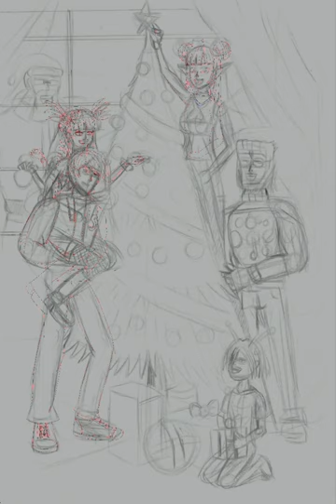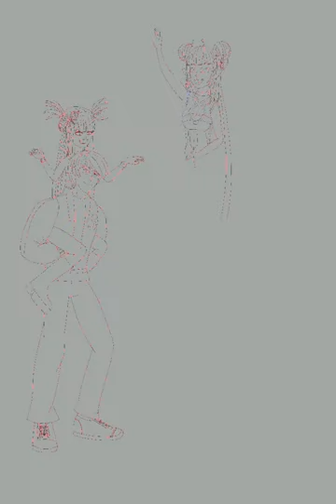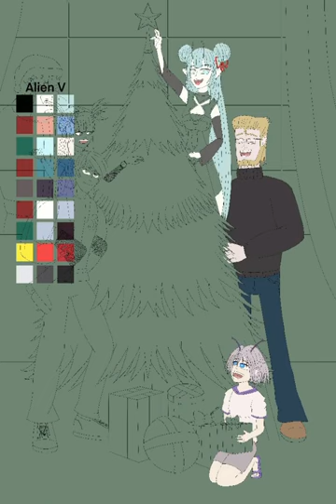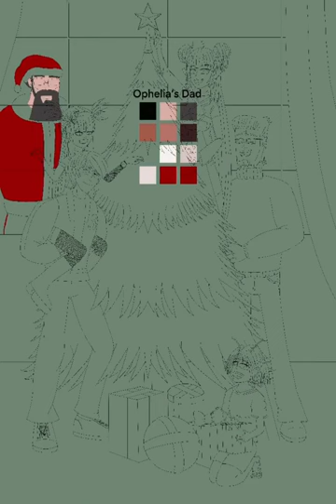We Wish You a Merry Christmas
Christmas scene with Ophelia, Tyler, the alien girls, the science teacher and Ophelia's father (dressed up as Santa Claus).

The character is owned by @merryweather.media from the Goth Girl and Jock series.

Sincerely, Eric Thunder Striker